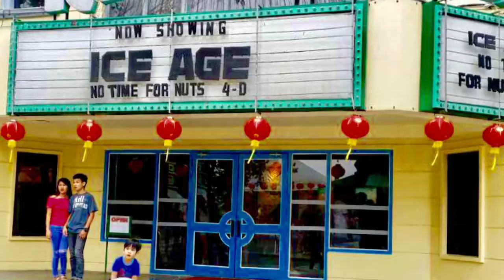EK weekend bliss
First time experience for the kids where the magic begins...